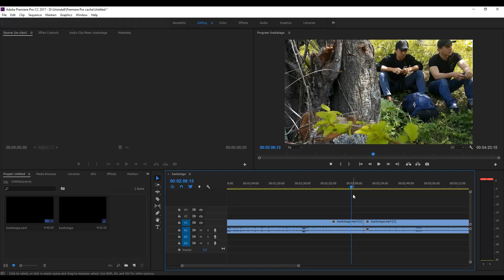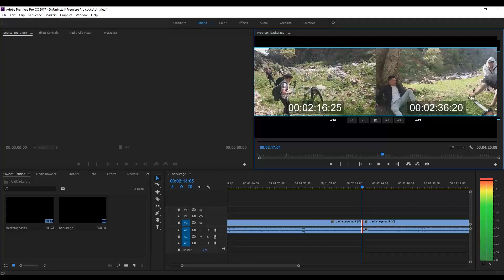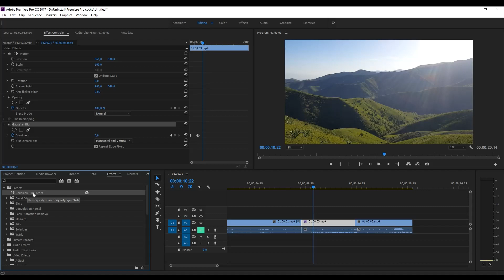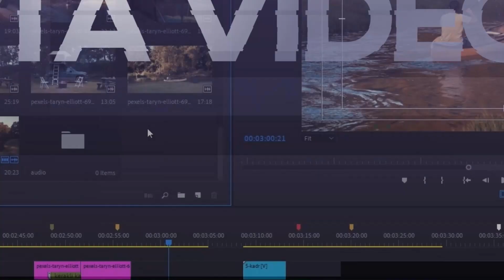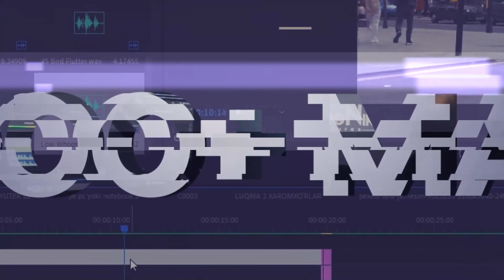#5 TOP 5 layfxak Premiere Pro video montaj layfxaklar biz bilan oson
Kompyuter sirlari
OTAJON NIKO